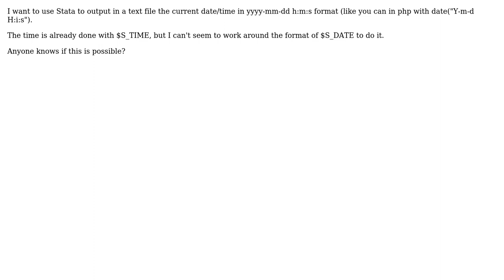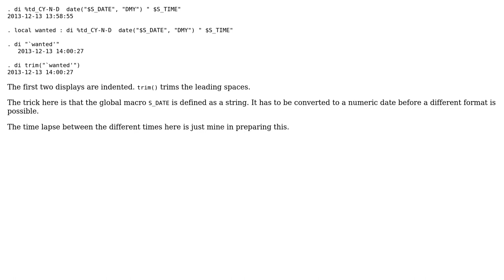Stata: current date time like "yyyy-mm-dd H:m:s"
With thanks & praise to God, and with thanks to the many people who have made this project possible! | Content (except music & images) licensed under CC BY-SA | Music | Images & others | With thanks to user Nick Cox user Miguel Angelo Costa and the Stack Exchange Network Trademarks are property of their respective owners. You are responsible for your own actions.